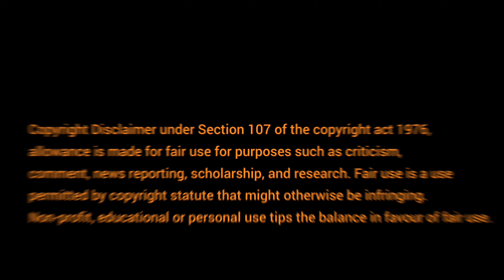CHATAKPUR VIEW POINT..NORTH BENGAL BEST OFFBEAT..BEST VIEW OF MOUNT KANCHEN JUNGHA..CHATAKPUR EP-2..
◾️CHATAKPUR - A new offbeat destination near Darjeeling | Chatakpur travel guide| New place of North Bengal |
Chatakpur Homestay | Chatakpur | Chatakpur Puja Homestay |..Best view of mount kanchenjungha.

◾️This video is for travel purpose only.

◾️Booking Details---
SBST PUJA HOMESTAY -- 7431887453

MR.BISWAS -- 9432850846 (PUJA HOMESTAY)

OTHER HOMESTAY--
SUNRISE HOMESTAY:

Room Charges - (With Fooding+Lodging)-1300/
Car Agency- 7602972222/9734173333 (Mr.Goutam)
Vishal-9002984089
দার্জিলিংয়ের খুব কাছের ছোট্ট একটি গ্রাম চটকপুর৷ যতদূর চোখ যায় এই গ্রামে দেখতে পাবেন সারি সারি পাইন গাছ৷ স্নিগ্ধ বাতাস আর পাখির কলরবে মনোরম পরিবেশ৷ প্রাকৃতিক সৌন্দর্য্যকে হাতেকলমে উপভোগ করতে হলে চটকপুরের বিকল্প হতে পারে না। দার্জিলিং থেকে মাত্র ২৫ কিলোমিটার এবং সোনাদা থেকে ১০ কিলোমিটার দূরত্বে অবস্থিত এই গ্রাম৷ ঘুম, সোনাদা হয়ে যেতে হয় চটকপুরে। সমস্যা একটাই, চটকপুর যাওয়ার রাস্তা মোটেই সুখকর নয়, বেশ কাঠখড় পুড়িয়েই পৌঁছাতে হয় এই গ্রামে।  কিন্তু তাতে কী? খারাপ রাস্তা পেরিয়ে আপনি পাহাড়ের কোলের এই ছোট্ট গ্রামটিতে পৌঁছালে, আপনি রাস্তা খারাপের বিরক্তি ভুলে যেতে বাধ্য। জঙ্গল, পাখি, প্রকৃতি অনুভব করতে চাইলে বেরিয়ে আসুন চটকপুরে।আর পাঁচটা তথাকথিত পর্যটনকেন্দ্রের মতো সুসজ্জিত নয় এই গ্রাম। তবে, কালাপোখড়ি, লাভার্স পয়েন্ট এবং সানরাইজ পয়েন্টের মতো জায়গাগুলি আপনার রোজকার একঘেয়েমি কাটিয়ে দেওয়ার জন্য যথেষ্ট।তবে, সবই পায়ে হেঁটে যেতে হবে আপনাকে। কালাপোখড়ি হল ছোট একটা জলাশয়ের মধ্যে বড় একটা পাথর। পুজো করা হয় ওই পাথরটিকে। জঙ্গলের প্রাণীরা এখানে জল খেতে আসে। তাই পশু দেখার জন্য কালাপোখড়ি বিশেষ গুরুত্বপূর্ণ। জঙ্গলের ভিতর দিয়ে অল্প হেঁটে আপনি পৌঁছে যেতে পারেন লাভার্স পয়েন্ট এবং সানরাইজ পয়েন্টে৷ তবে, চটকপুরের আসল মজা ভোরবেলা এবং সন্ধ্যার দিকে। পাইনের জঙ্গলের নীরবতার মধ্যে পাখির কলতান আপনার মন ভরিয়ে দেবে । ভাগ্যদেবতা সুপ্রসন্ন হলে অনেক অচেনা পাখিরও দেখা মিলতে পারে৷ চট করে লেন্সবন্দি করে নিন সেইসব অচেনা অতিথিদের।

CHATAKPUR : Located at an altitude of 7,887 feet, Chatak pur in Darjeeling district, is a paradise for nature lovers as one can get a spectacular view of the imposing mountain range of Kanchenjunga and at the same time experience the overwhelming green forest in a quiet village setting with a population of only around 100 people and 18-20 village houses.
◾️My equipment -
1.Samsung Galaxy M-51.